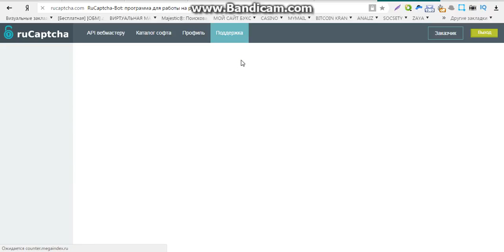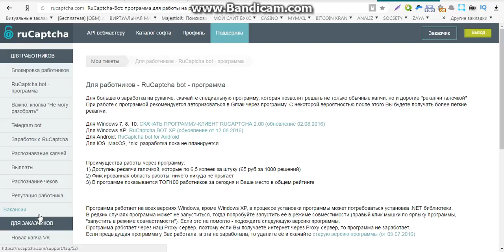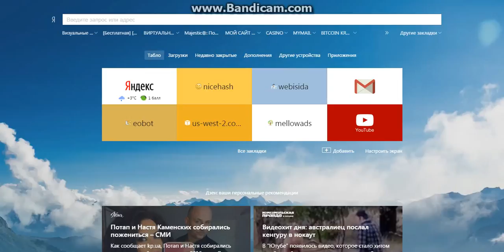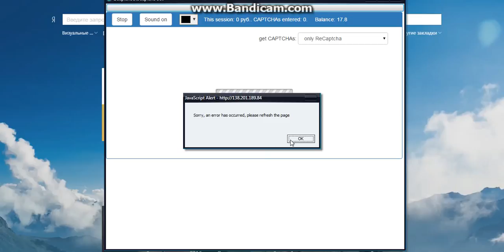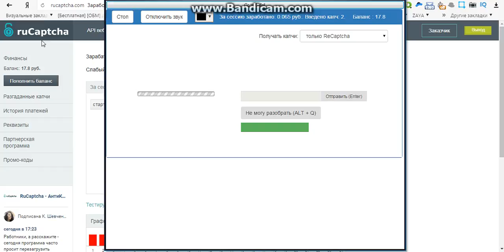заработок в интернете без вложений и приглашений